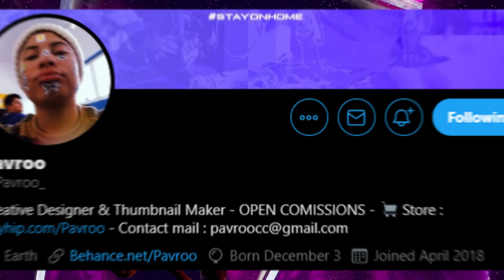EL MEJOR OBJETO DE CADA TEMPORADA| Fortnite Battle Royale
Codigo: GorillaSovietico

Hola Soviéticos, el día de hoy no les traigo una GUÍA DE FORTNITE, mucho menos un TUTORIAL de FORTNITE, tampoco un VÍDEO hablando sobre SKINS de FORTNITE... si no que les traigo es EL MEJOR OBJETO DE CADA TEMPORADA| Fortnite Battle Royale

Temas del video: fortnite gracioso,fortnite risa,fortnite mejor skin,mejor,skin oculta,skin fortnite oculta,mejor skin oculta fortnite,temporada fortnite,,de,cada,temporada,la mejor skin oculta,de cada,pase de batalla,pase de batalla skin fortnite,gorilla sovietico,gorila,sovietico,gorila sovietico,fortnite chistoso,